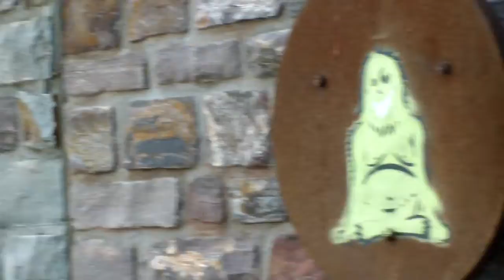Bingen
Bingen am Rhein on a hot summer day. Music is self-composed with Frescobaldi/Lilypond.